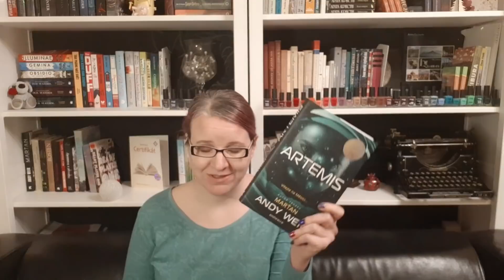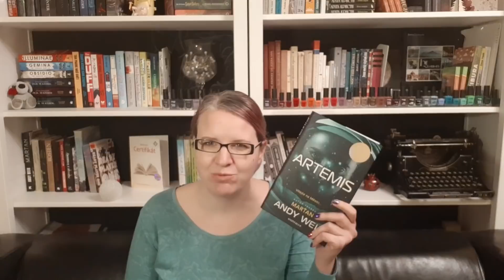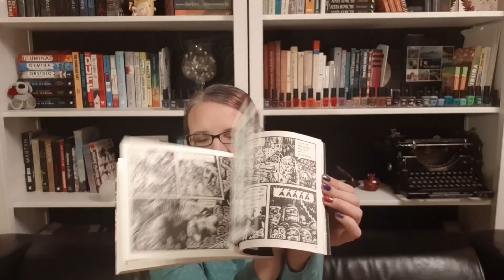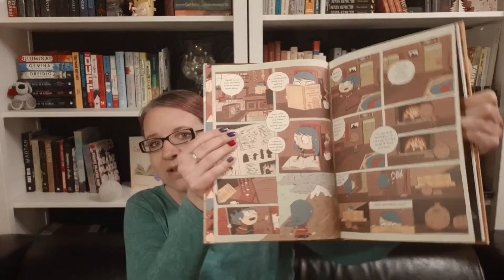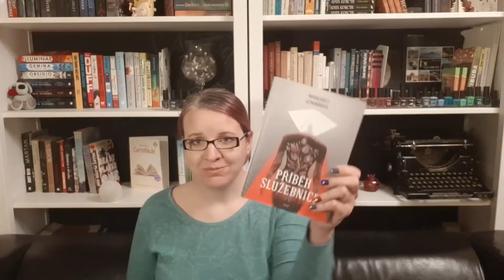Přečteno 12 2018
Ahoj, tenhle měsíc na plné čáře vyhrávají obrázkové knížky. Spoustu času zabraly i audioknížky, ale i tak se dostalo na nějaký ten psaný text :)
0:10 Jonas Jonasson: Zabiják Anders a jeho přátelé
1:30 Edgar Allan Poe: Pád domu Usherů, Berenice
2:20 George R.R.Martin: Střet králů
3:40 Motýlek (manga)
5:00 Barbora Śťastná: Šťastná kniha
6:45 Andy Weir: Artemis
8:25 Bosenský plackopes
11:50 Hilda